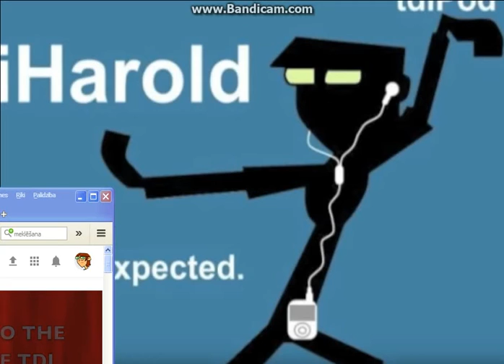TOTAL DRAMA IPODS VER 1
HAROLD Break Your Heart-Taio Cruz DUNCAN -Beautiful-Christina Aguilera HEATHER Come On Over Baby LINDSAY Born To Be Somebody-Justin Bieber IZZY Baby-PNAU BRIDGETTE Bad Influence-Pink OWEN Price Tag-Jessie J LESHAWNA America's Suitehearts-Fall Out Boy TRENT Gives You Hell-All American Rejects JUSTIN Just A Dream-Nelly SIERRA Last To Know-Pink GEOFF Nobody's Perfect-Jessie J CHRIS So What-Pink DJ Dirrty-Christina Aguilera COURTNEY Hook Me Up-The Veronicas KATIE AND SADIE Hey Soul Sister-Train BETH Do It Like A Dude-Jessie J NOAH LOVEGAME LADY GAGA TYLER Judas-Lady Gaga EVA Just A Song About Ping-Pong-Operator Please CODY Paparazzi-Lady Gaga               THATS ALL